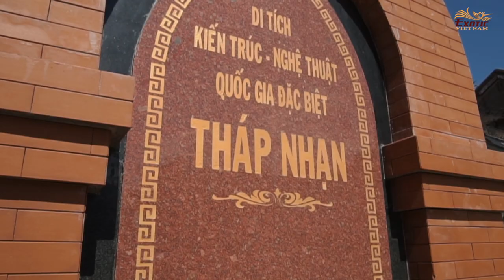The Amazing Race Team Building | Exotic Vietnam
📌 Mô phỏng chương trình truyền hình thực tế ăn khách “Cuộc đua kỳ thú” trên TV, các nhóm tham gia thử thách có dịp so tài với các nhóm khác ở các checkpoint khác nhau ngay tại một thành phố quen thuộc hay tại một số danh lam thắng cảnh nào đó trong cả nước. Đây là một hoạt động trí tuệ và thể chất, một trò chơi thú vị đầy kiến ​​thức, cho người tham gia cảm nhận Sài Gòn, Hà Nội, hay Hội An… ở một góc nhìn hoàn toàn mới.

📌 Hành trình của “Cuộc đua kỳ thú” có thể giống hành trình cuộc sống, cá nhân và công việc thường ngày. Mục tiêu của đội là hoàn thành một loạt nhiệm vụ trên đường đi. Nguyên tắc chung là các đội chạy đua với thời gian theo một lộ trình định sẵn, lần theo các manh mối và hoàn thành các thử thách với mức độ khó tăng dần trên đường đi để về đích trong thời gian ngắn nhất. Không chỉ nâng cao kiến ​​thức của người tham gia về vùng miền (lịch sử, địa lý, văn hóa và ẩm thực), việc lập kế hoạch cẩn thận và một chiến lược thông minh sẽ khiến các đội trở nên khác biệt và thực sự là điều mà trò chơi này hướng đến. Biên chế từ 10 đến 12 thành viên, mỗi đội hiệu quả được hình thành dựa trên mục tiêu rõ ràng, vai trò rõ ràng, giao tiếp rõ ràng và hợp tác, để cùng nhau giải quyết các thách thức càng nhanh càng tốt.

📌 Nếu bạn là một fan hâm mộ của “Cuộc đua kỳ thú” và đang tìm kiếm điều gì đó để củng cố đội nhóm thông qua các hoạt động ngoài trời thì format team building này là một lựa chọn tuyệt vời.
453/7 Nguyen Dinh Chieu Street, Ward 5, District 3 , Ho Chi Minh City, Vietnam